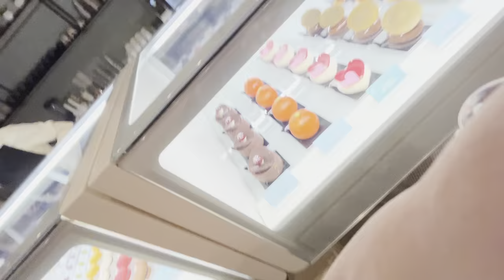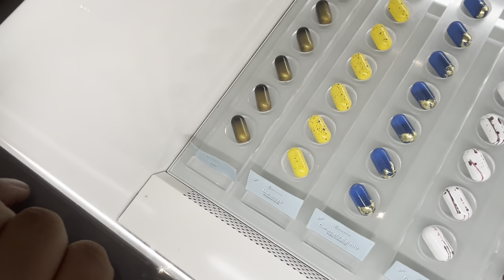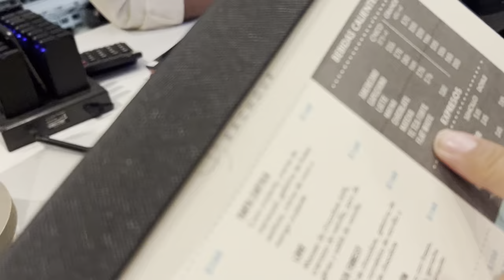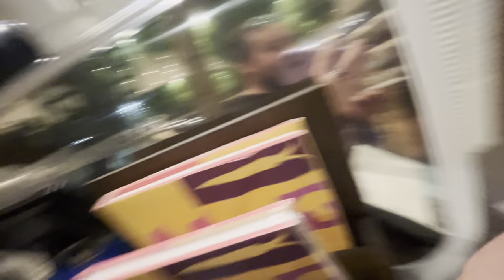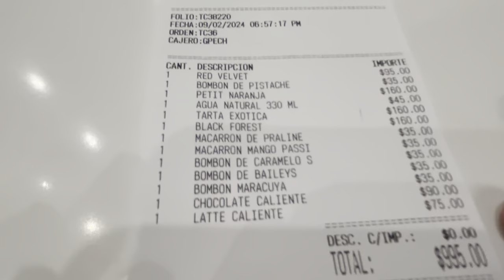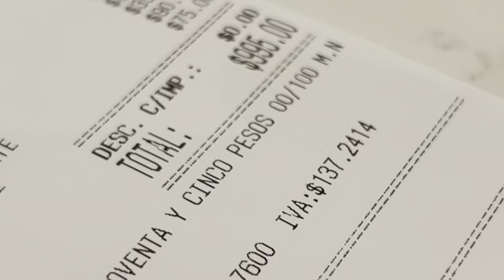BEST CAKES IN MÉXICO!!! 🍰 Taste Test! Bachour Restaurante City 32 Mérida Yucatán Tour